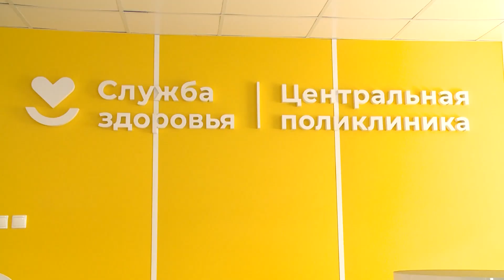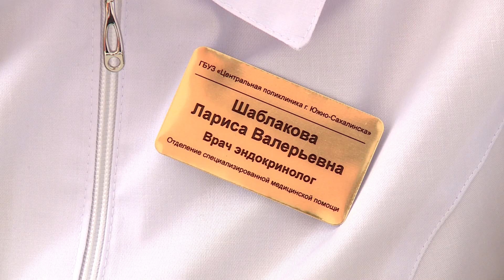Помочь людям. "Карьера.Дом.Семья"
В Сахалинскую область ежегодно приезжают медицинские работники со всех уголков России. Они остаются на острове жить, работать и растить детей. Специалистам полагаются различные льготы: выплаты, арендное жилье, определение детей в детский сад. Обо всем этом и не только в новом выпуске программы «Карьера. Дом. Семья»